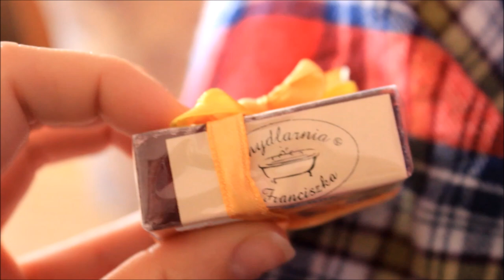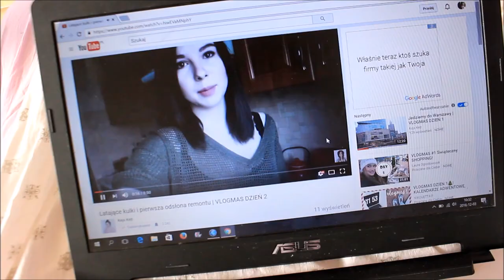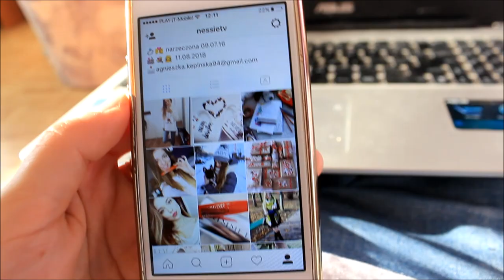❄️VLOGMAS DZIEŃ 3 ❄️ Test 12 Szminek Miss Sporty & mam najlepszych widzów